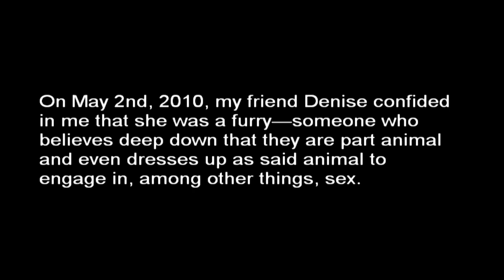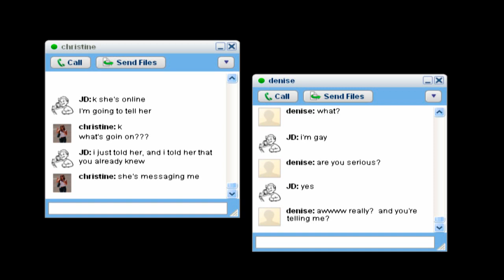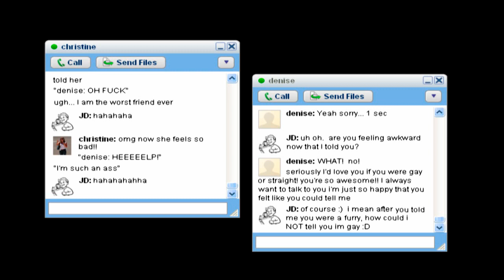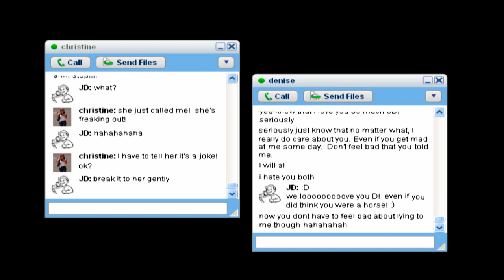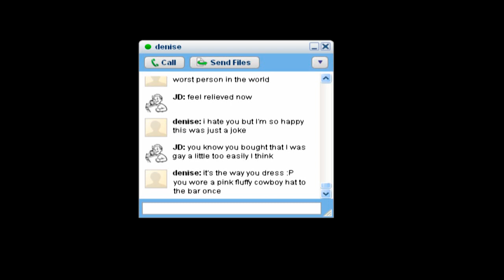The Greatest Chat Prank Ever!!!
On May 2nd, 2010, my friend Denise confided in me that she was a furry—someone who believes deep down that they are part animal and even dresses up as said animal to engage in, among other things, sex.

For the next few weeks, she carried this ruse along with our friend Christine. They told me that she would doodle horses during class, would run around neighing at bars, and would only date men with long, horse-like faces.

I totally bought it, and was forced to smile and nod and pretend to be supportive as she devolved into bizarre sexual fetishism.

On May 29th, 2010 however, Christine broke down and told me that it was all a joke. She said they had started feeling guilty about deceiving me and so were trying to find a way to end it.

After Christine told me the truth, I convinced her to keep the ruse going, and to help me with a joke of my own.

Songs:
World of Goo - Ending Theme
Curb Your Enthusiasm - Beach Parade